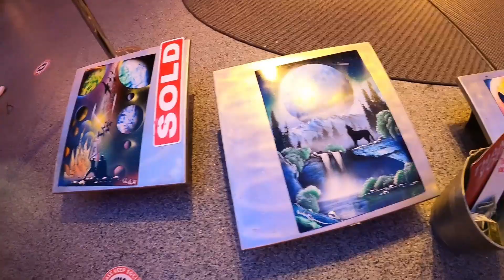Visitando LAS VEGAS de NOCHE 🇺🇲🔥 (La famosa calle FREMONT STREET)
¿Qué hacer gratis en LAS VEGAS?
Caminando por la calle mas FAMOSA de Las Vegas, Nevada.

Si te gusto el video dejame tu poderoso LIKE! 😉